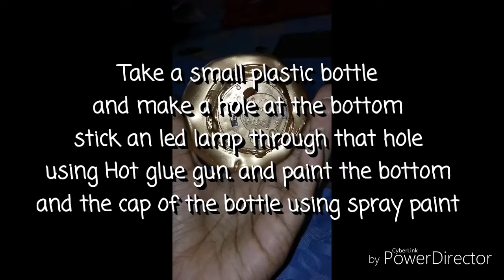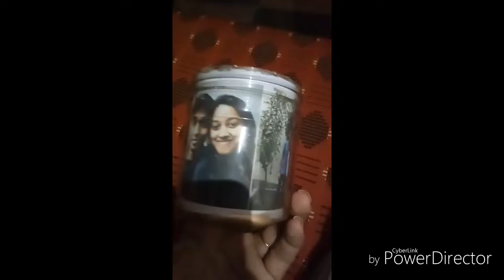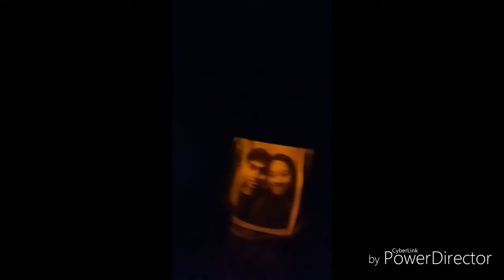Personalized LED Lamp